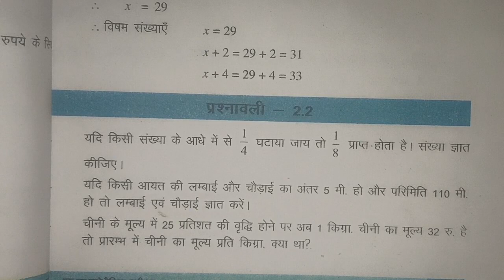class 8 math chapter 2 exercise 2.1 solve bihar board || ncert 8th math exercise 2.1 full solution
class 8 math chapter 2 prashnawali 2.1 solution in Hindi bihar board || 8th math exercise 2.1 bseb

hello everyone is video me aap sabhi ko class 8 math prashnawali 2.1 ke sabhi prashno ko solve karvaya gaya hai agar aap log ko yah video achcha Lage to like aur channel ko subscribe kar le.

your quires:-
class 8th math prashnawali 2.1
8th ganit chapter 2 exercise 2.1 question 1,2,3,4
bihar board class 8 ganit chapter 2
class 8 math
bseb math chapter 2
class 8 math chapter 2
class 8 math chapter 2 prashnawali 2.1